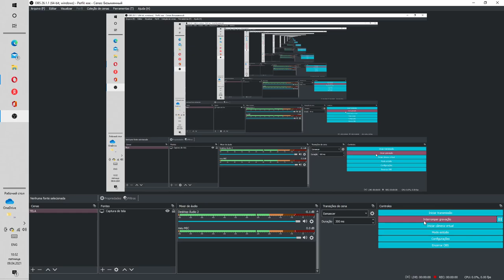Live Bruno e Marrone | Bruno e Marrone feat. Diego e Vitor Hugo | Facas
OLA PESSOAL , EU SOU O ROHAUM, MUSICO E PRODUTOR MUSICAL DA BIILIONAIREBEATS, ESTAMOS COM O PROJECTO DE REAGIR E CONHECER A FUNDO A MUSICA BRASILEIRA, PARA SABER O QUE E QUE O CONSUMIDOR BRASILEIRO MAIS GOSTA,  VIVO NA RUSSIA HA 16 ANOS, E ME DESATUALIZEI TOTALMENTE DA MUSICA BRASILEIRA, NOSSO OBJECTIVO PRINCIPAL EH AJUDAR OS MUSICOS NAO SO ANGOLANOS COMO BRASILEIROS. BREVEMENTE ENSINAREMOS COMO FAZER MUSICA. VEJA E DE O SEU COMENTARIO E NAO SE ESQUECA DE SE INSCREVER NO CANAL, PRINCIPALMENTE VOCE QUE GOSTA DE MUSICA E EH MUSICO QUE ESTAS A COMECAR E NAO TENS NENHUMA OPORTUNIDADE. QUEM SABE NOS PODEMOS TE AJUDAR. SOU MUSICO E SEI O QUANTO EH DIFICIL PARA TER UMA OPORTUNIDADE E POR ISSO VAMOS CRIAR UMA COMUNIDADE GRANDE AQUI...

Direitos do Autor: